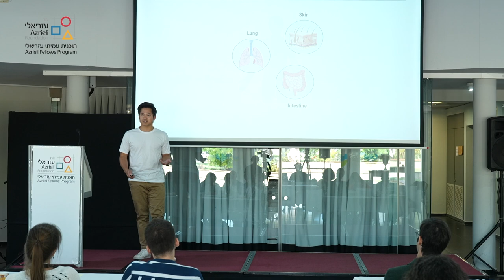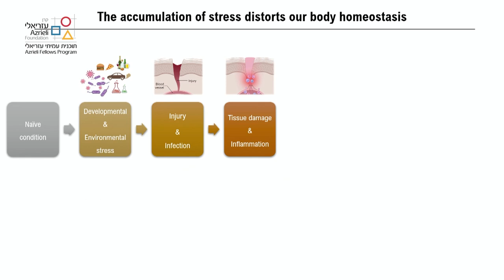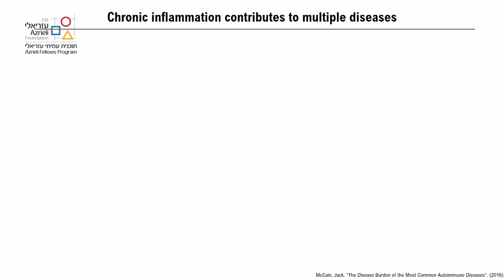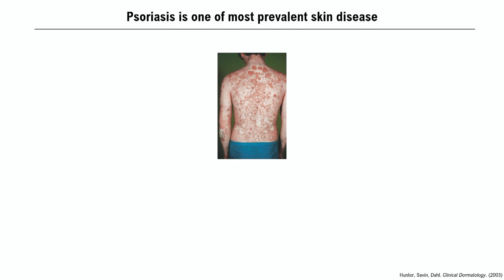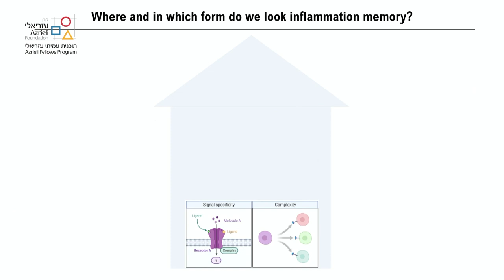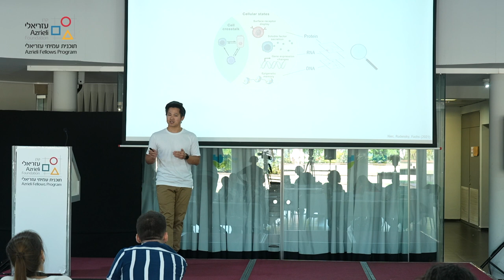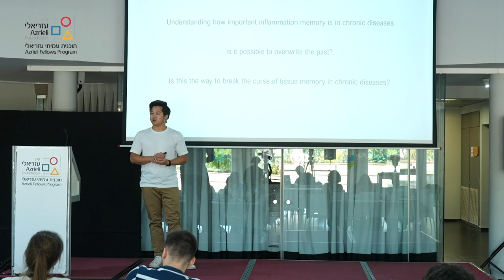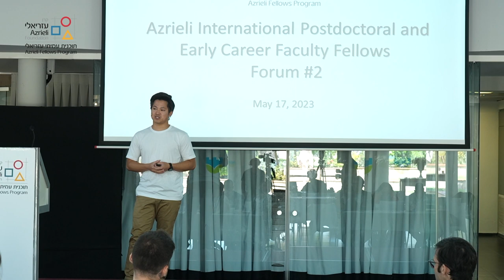Dr. Truong San Phan - The Curse of Tissue Memory: How Our Body's Past Can Haunt Our Health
Dr. Truong San Phan, Weizmann Institute of Science

The Curse of Tissue Memory: How Our Body's Past Can Haunt Our Health

Azrieli International Postdoctoral and Early Career Faculty Fellows - Forum#2, 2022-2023